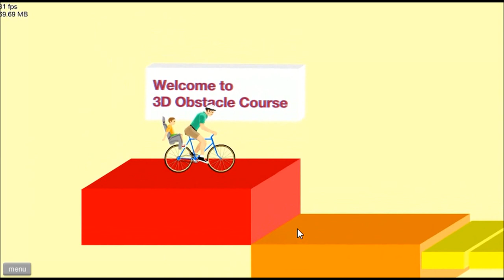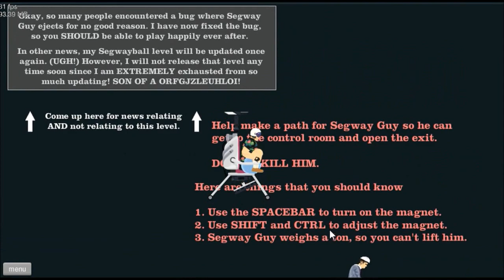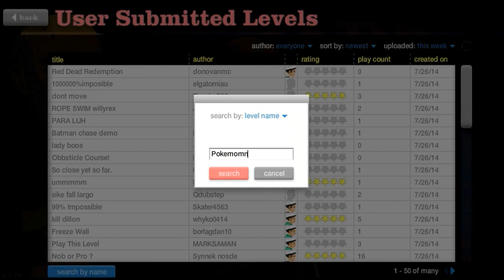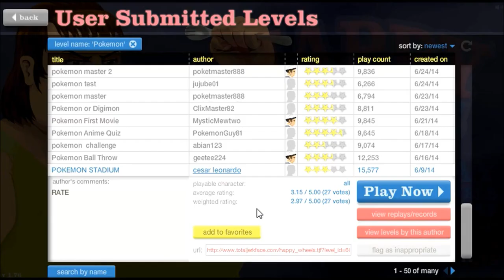Happy Wheels Wednesday #2 featuring UncleGritt- "Aboard the S.S. Minnow Johnson."